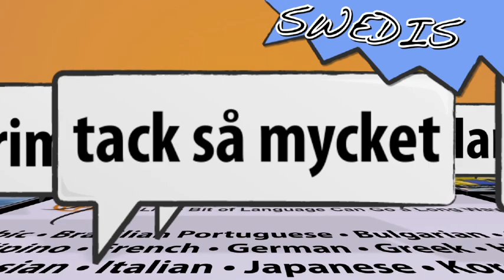Say Thank You in 21 Languages